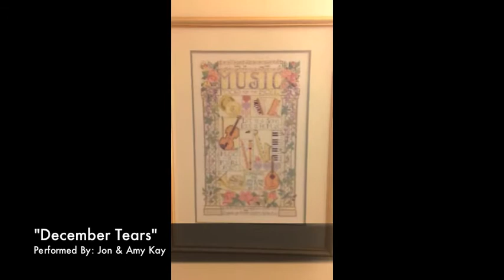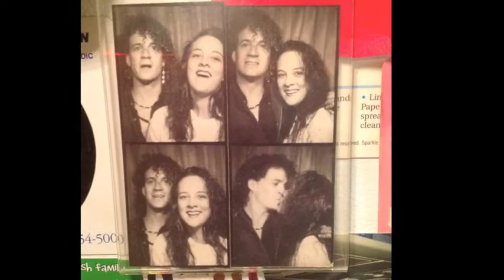Jon Kay: Gone Too Soon!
This video was made in honor of the life of my good friend Jon Kay. The song used for the video: December Tears, was song by Jon and his wife, Amy Kay.